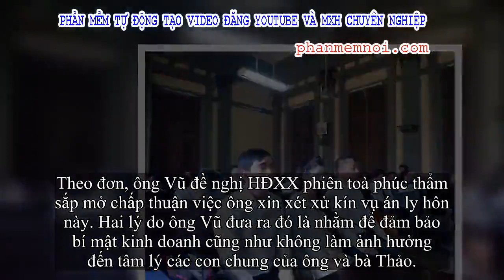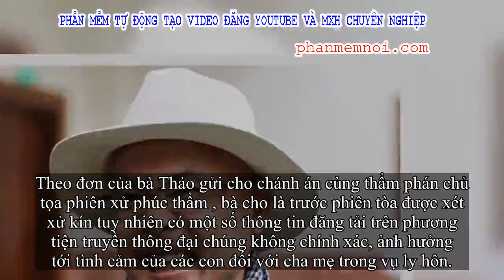✅ Ông Vũ muốn xử kín khi bà Thảo vừa đề nghị xử công khai